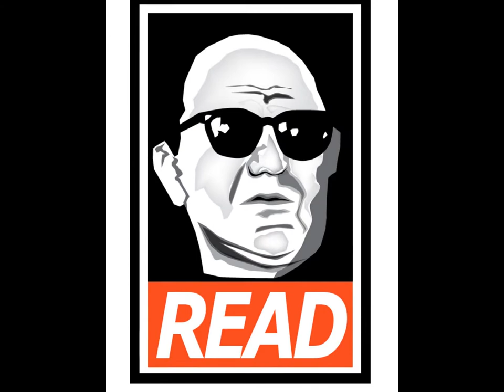Murray Rothbard on Private Law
Murray Rothbard, Murray N Rothbard, Read Rothbard, Anarchy, Anarchism, Free-Market, Anarcho-Capitalism, News and Events, Podcast, Laissez-Faire, Voluntaryist, Voluntaryism, Non-Aggression Principle, NAP, Libertarian, Libertarianism, Economics, Austrian Economics,